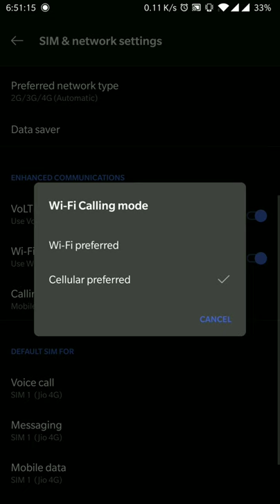How to enable WiFi Calling in OnePlus android phone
Follow the steps to enable WiFi Calling for Jio and Airtel on OnePlus phones.  WiFi calling allows you free calls using any WiFi network.